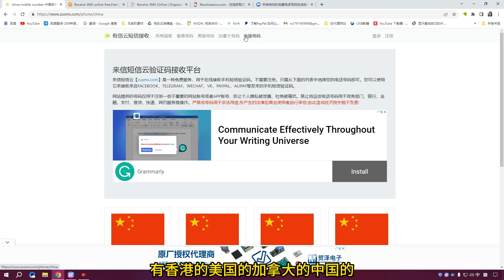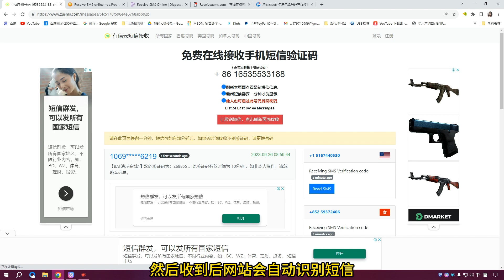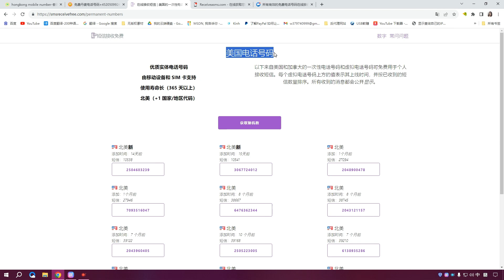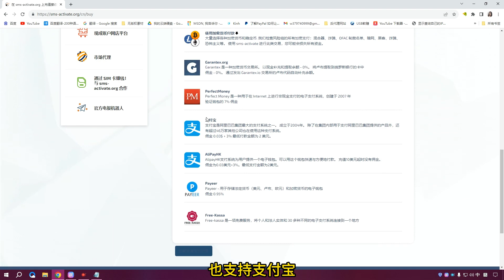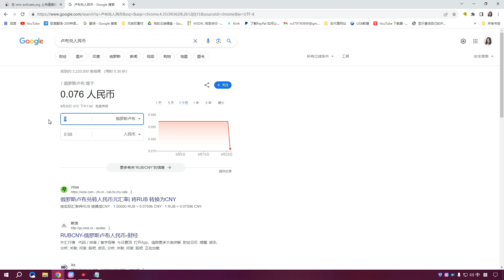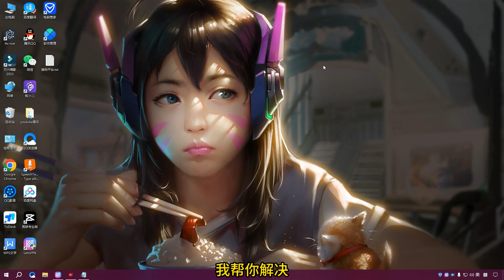免费虚拟手机号，轻松搞定注册验证码接码，解决Telegram收不到短信验证码，国内接码｜可以注册电报｜脸书｜推特｜tiktok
支持绑定美国Apple ID，购买Chat plus